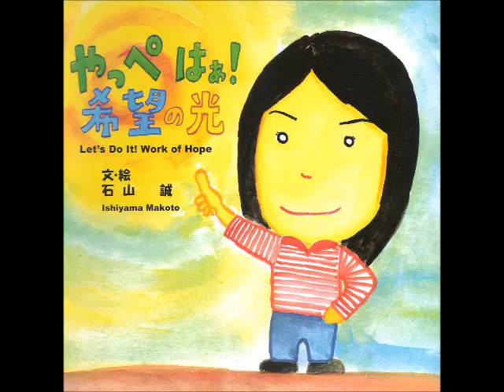Reporting from Fukushima: People's efforts to clean contaminated soil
Shige Higashi, Publisher of Cultural News, visited Fukushima, Japan to interview Makoto Ishiyama who published a picture book about cleaning contaminated soil on Sept 10, 2011.